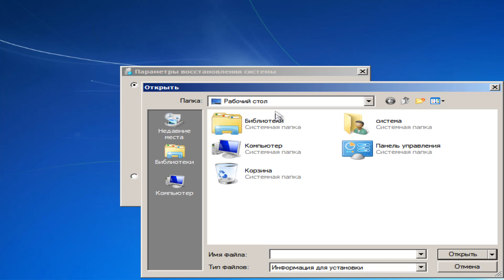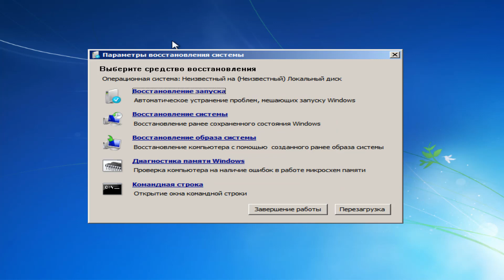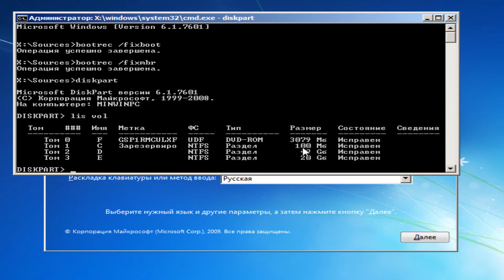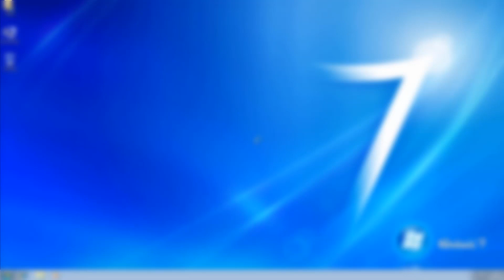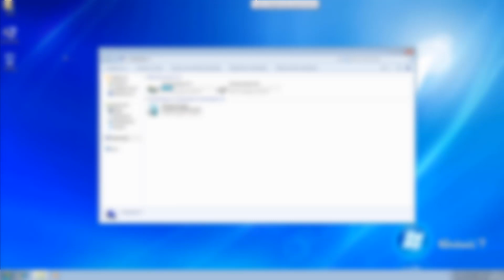BOOTMGR is compressed Press Ctrl+Alt+Del to restart как исправить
При загрузке Windows 7 наблюдаем "BOOTMGR is compressed Press Ctrl+Alt+Del to restart". Ошибка BOOTMGR is compressed возникает после включения функции сжатия данных для экономии места на системном диске. Поэтому никогда в свойствах системного диска C не устанавливайте галочку напротив параметра «Сжать этот диск для экономии места».При установке Windows, выбираем язык и дальше в нижней части экрана переходим на Восстановление системы. Откроется окно выбора вариантов для восстановления. Выбираем последний из списка Командная строка.Либо Shift+F10 и вызвать командную строку
bootrec /fixmbr
bootrec /fixboot
bcdboot d:\windows
DISKPART
list disk - выводятся все имеющиеся в системе жёсткие диски
sel disk 0 - выбираю единственный жёсткий диск 0
lis par - выводятся все имеющиеся разделы на жёстком диске
sel part 1 - выбираю раздел 1 - System Reserved (Зарезервировано системой), объём 100 МБ
active и раздел становится активным.
exit
По окончании этих действий закройте командную строку и перезапустите компьютер.
Windows успешно загрузиться